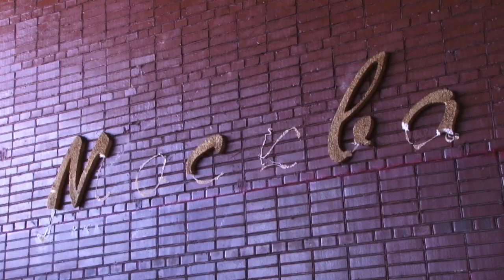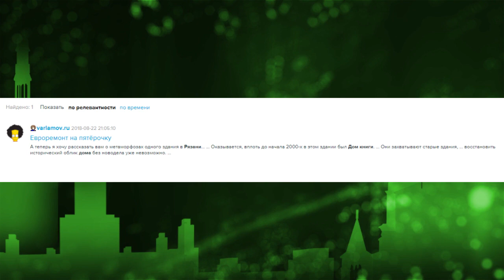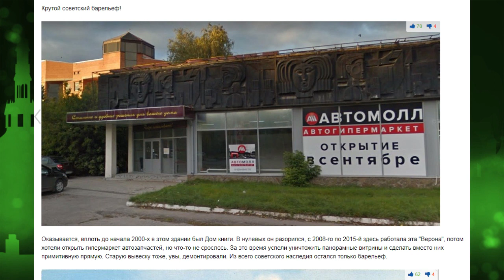Незавидная судьба бывшего кинотеатра "Москва"